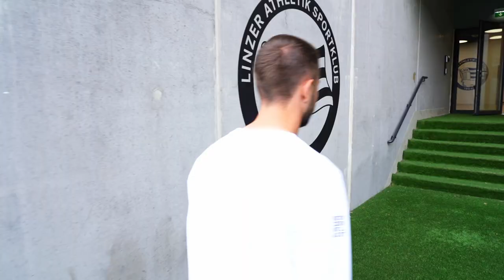Dauer(b)renner - René Renner verlängert bis 2026!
René Renner verlängert beim LASK vorzeitig bis 2026. Der 29-jährige Linksverteidiger, der seit 2019 Teil der Schwarz-Weißen ist, avancierte in dieser Saison zum Dauerbrenner und absolvierte mit 2949 absolvierten Spielminuten die meiste Einsatzzeit des gesamten LASK-Kaders.